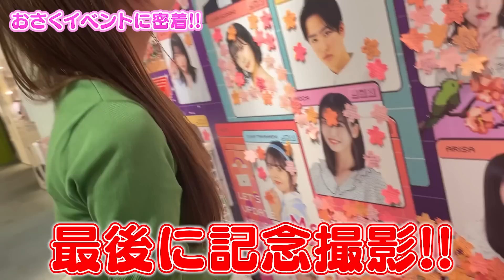【1日密着】初めてのおさくイベントにカメラが密着！！念願のイベントはドキドキしたけどガチで楽しかった！！来てくれてありがとう♡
今日は念願のおさくでの初イベントにカメラが密着しました✨
さくてぃんと一緒にイベントできるなんてめっちゃ嬉しい❤️
おさくのイベント楽しかったですか〜？
またやってほしいよって人は教えてねん✨超レアだよ！！！！